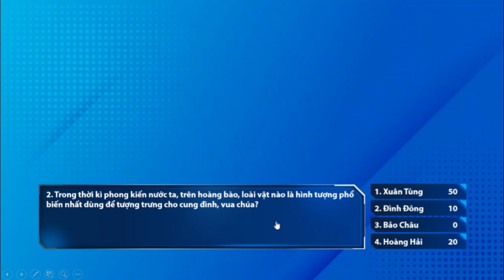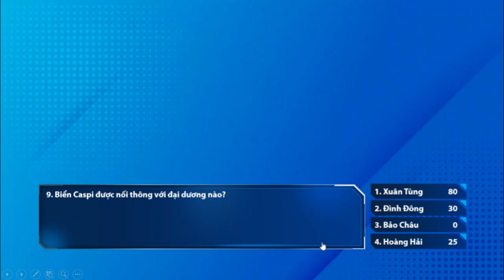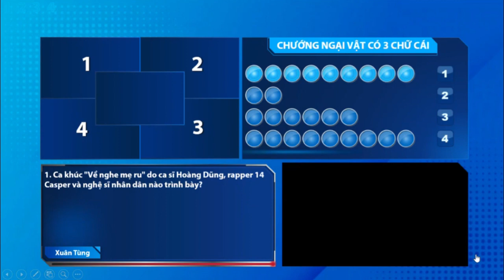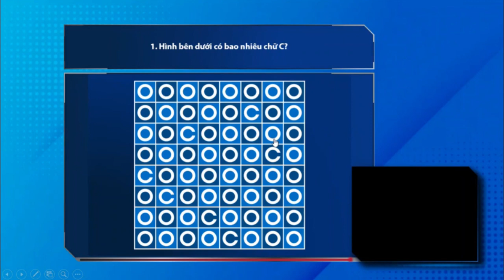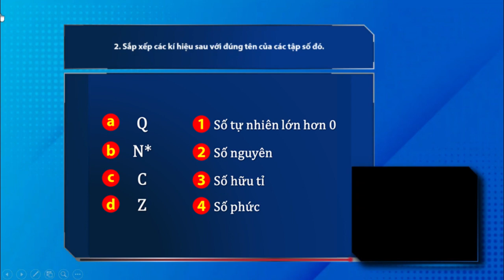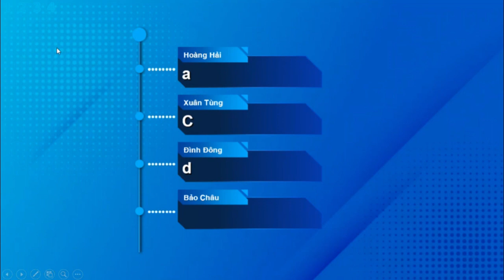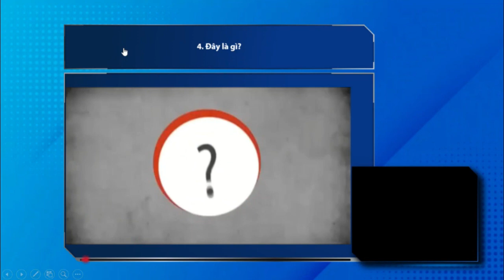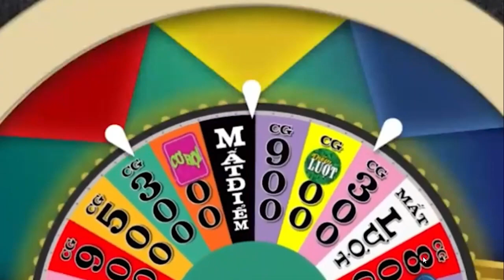[GIAO HỮU] ĐƯỜNG LÊN ĐỈNH OLYMPIA | Trận 4: O tròn như quả trứng gà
[GIAO HỮU] ĐƯỜNG LÊN ĐỈNH OLYMPIA NĂM THỨ 24 | Trận 4: O tròn như quả trứng gà
Trong video còn những sai sót không tránh khỏi, mong mọi người bỏ qua